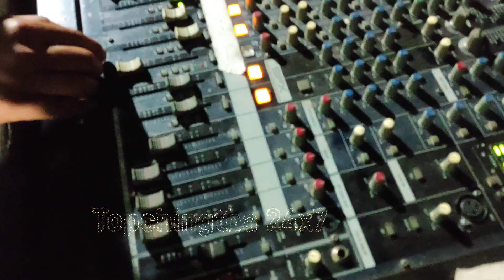Bemton gi Tahourehe kanagino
yairipok khoiromgi Mousingna yaoshang ga Mari leinana pangthokchaba esei nongmaigi thouramda
Siinger Bemton khundrakpam
cover song Tahourehe kanagino
Music Blue band
Sound HK Athokpam
light yai.k. yairipok
Stage GS Tekcham